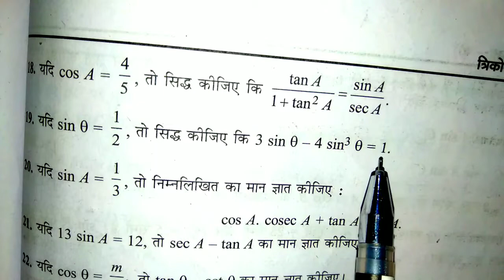10th class maths trikonmiti exercise 8A,Q19/class 10th math exercise 8.1,Q19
10th class maths trikonmiti exercise 8A,Q19#class 10th math exercise 8.1,Q19
कक्षा 10 त्रिकोणमिति अध्याय 8À,Q19
manohar Re math exercise 8.1,Q19
exercise 8.1,Q19 class 10th math s